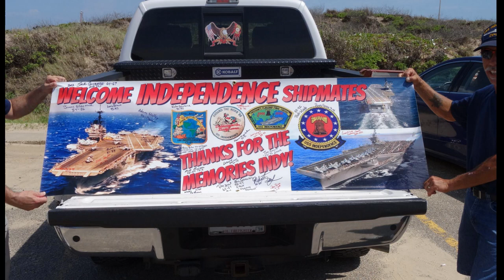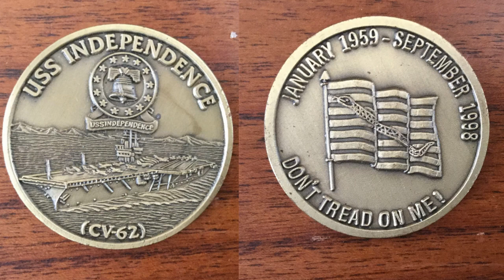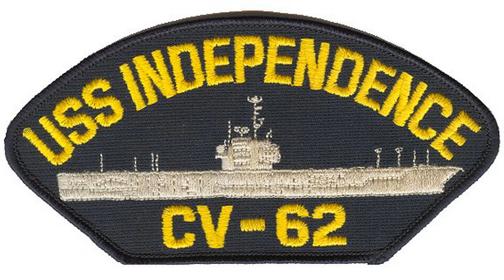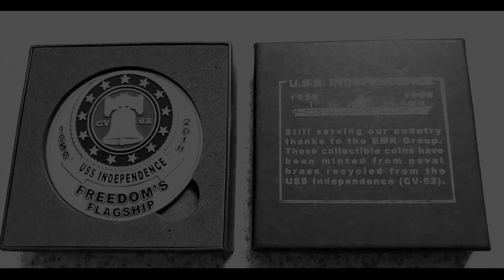USS Independence CV-62 Indy Navy Picture Show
Used many of my own pictures plus ones from other people I found on facebook and other sites to create this photo video. I was onboard 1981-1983
Songs are:
I Will Remember You: Sarah McLachlan
Here With Me: Michelle Branch
Life Eternal: Ghost